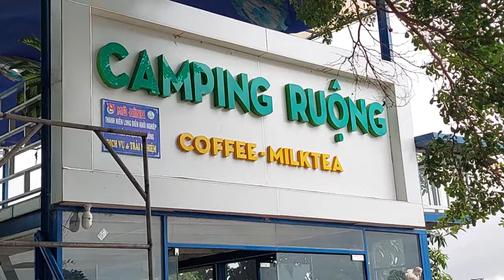thả diều Thửng ở cánh đồng long điền bay trong mưa.